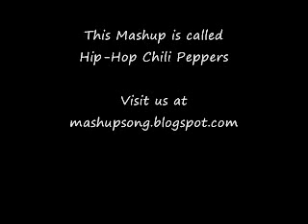Hip-Hop Chili Peppers [Mashups, Mashup, Bastard Pop]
Mashupsong.blogspot.com

Here's a new mashup up for you to listen to, i plan on putting one video up, Monday-Friday.

To download this song or other songs, go to my blog at: mashupsong.blogspot.com